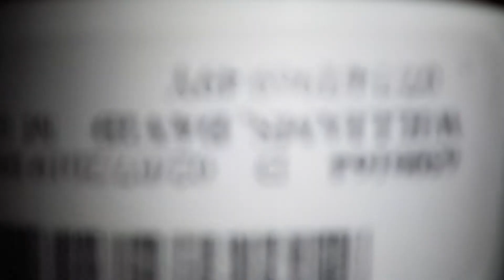3:47 a.m. been here since about 1 a clock and I'm contagious for seven days since from when my sympt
I have the flu